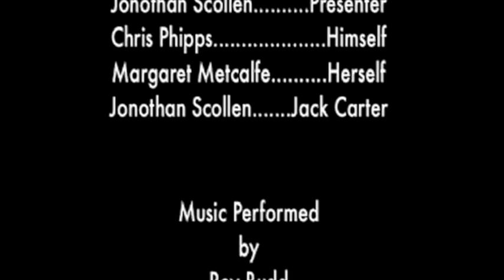GET CARTER: REVISITED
A short documentary revisiting many of the locations featured in Get Carter.